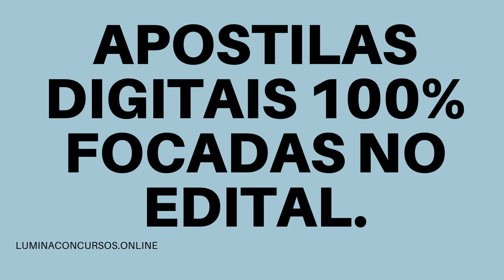APOSTILA PREFEITURA DE CONDOR RS 2021 AGENTE DE CONTROLE INTERNO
No estado do Rio Grande do Sul, a Prefeitura de Condor, tornou público o edital do Concurso Público, o qual tem por objetivo formar cadastro reserva e preencher sete oportunidades no quadro de vagas do município, em regime estatutário.